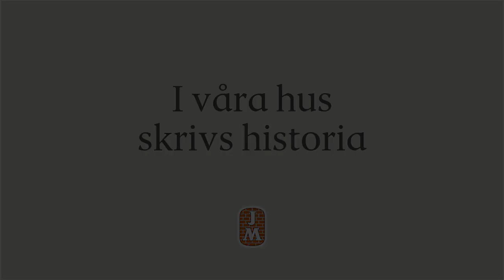Spadtag i kvarteret Strandkanten i Bromma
Nu har JM produktionsstartat byggandet av 253 nya bostäder i kvarteret Strandkanten i södra Mariehäll i Bromma. Det uppmärksammades med ett symboliskt spadtag av Joakim Larsson (M), stadsbyggnadsborgarråd i Stockholms stad, samt från JM av VD Johan Skoglund, projektledare Annsophie Hallmans och arbetschef Roland Spehar.